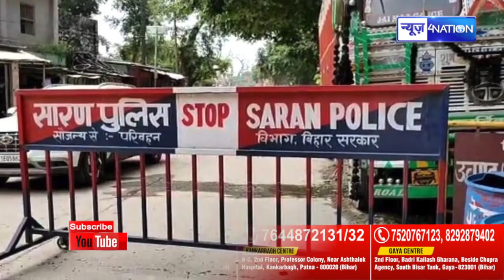Saran SP Gaurav Mangla ने अपनाई अनोखी नीति, सादी वर्दी में पुलिसकर्मियों को दे दी बड़ो सीख, जानिये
Saran SP Gaurav Mangla ने अपनाई अनोखी नीति, सादी वर्दी में पुलिसकर्मियों को दे दी बड़ो सीख, जानिये | News4Nation